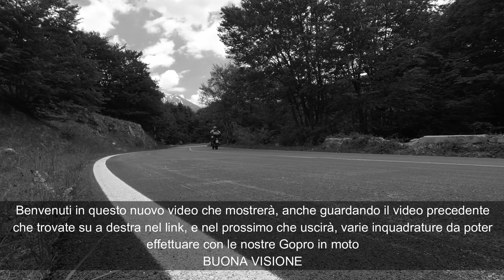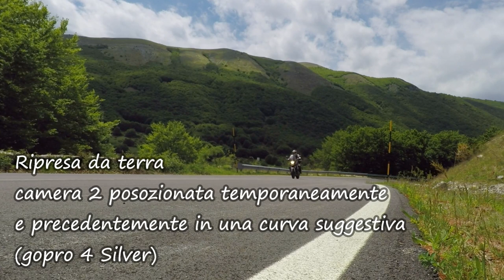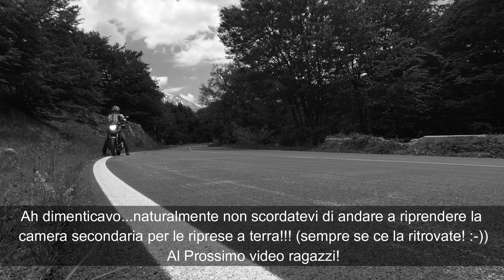Gopro in moto! Dove la metto??? Consigli utili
Iniziamo a consigliare qualche ripresa ed inquadratura in moto con le nostre Gopro. Dove e come posizionarle. Primi consigli base.

Saluti
Andy Best